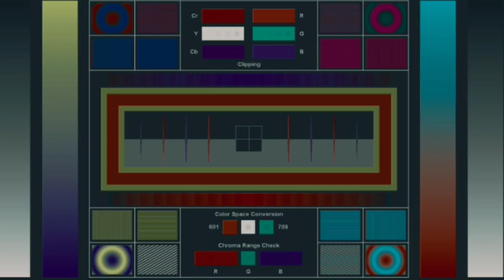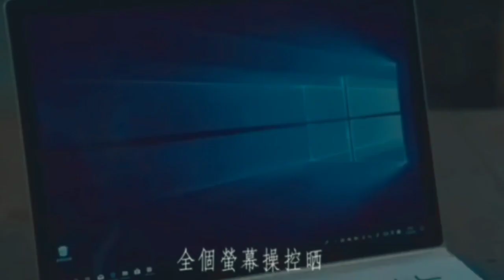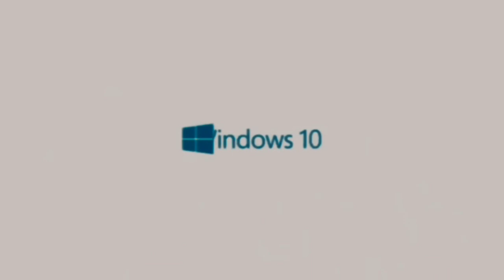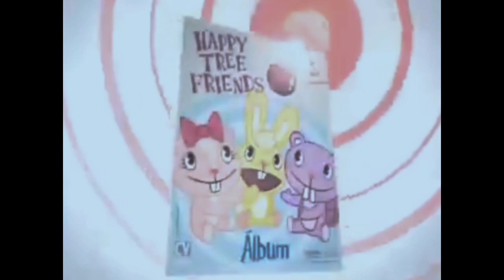The 35mm Numbersome: Random Ads and More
The title inspired by @TheRealHalleyRabbit.

1: HTF Spin Fun SMS Ad
2: Tom & Jerry Michinoku Bank Ad
3: Windows 10 HK Commercial
4: Yoga 3 Pro vs MacBook Air Commercial
5: Amazon Kindle Fire HD Gift Commercial
6: HTF Album Commercial (Chile)

Credit to @shermanzuki and others some various users.

NOTE: Fanmade, also thing to first used June Update.